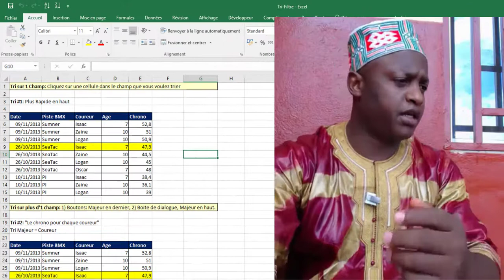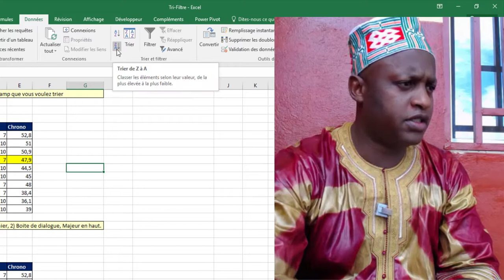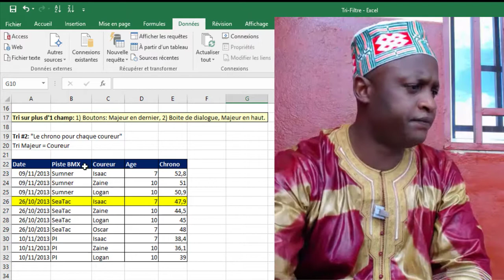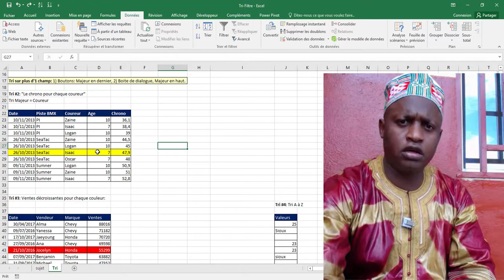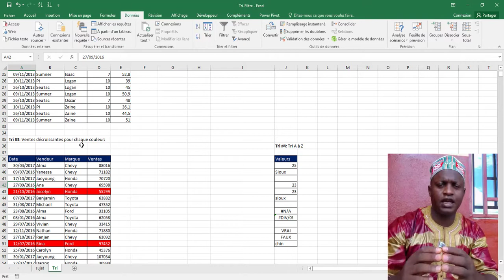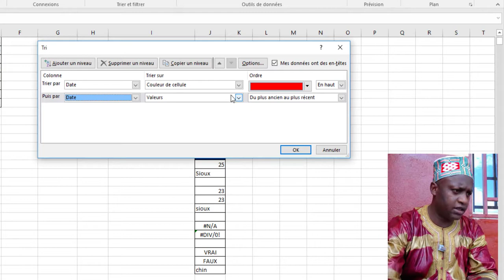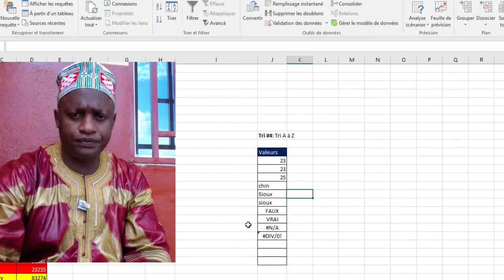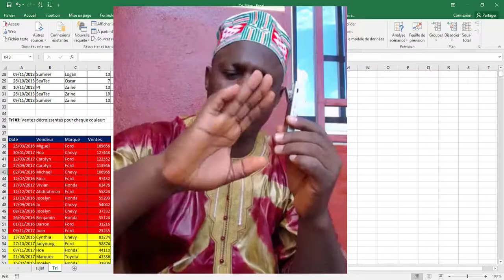Fonction TRI dans Excel: sorting feature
Sur cette vidéo je vous montre comment utiliser la fonction de tri sur Excel